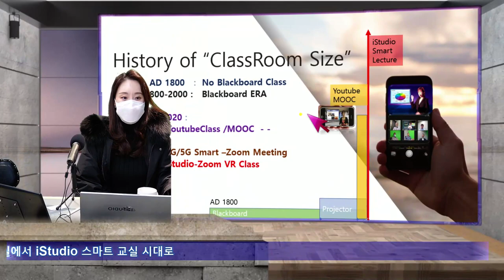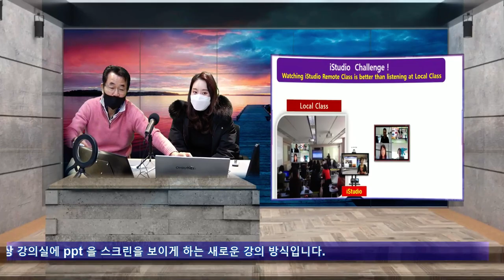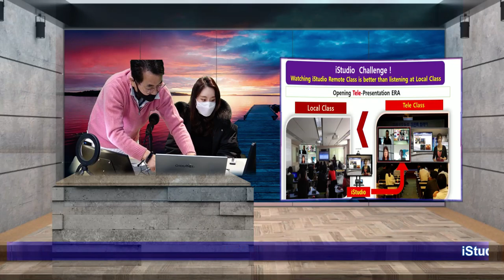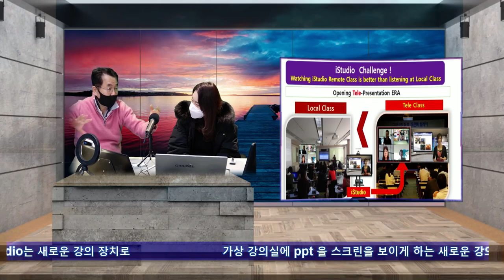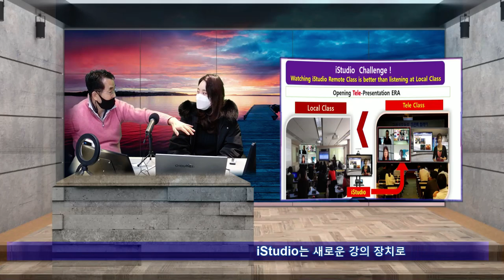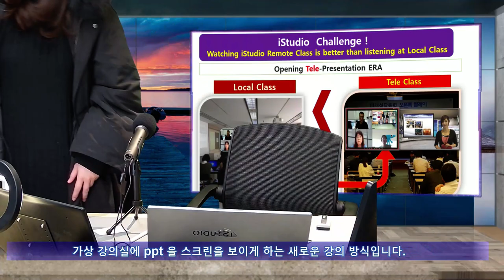BOSTON Scientific 의 iStudio 사랑 고객님 방문기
싱가폴 본사를 둔 국제적 Medical회사에서 4년전 구입한 iStudio 400, 지난해 싱가폴 본사에서 한국에 사용하는 iStudio를 보고 구입후 소식이 뜸해 싱가폴 본사 사용을 잘하시나 궁금했던..  새 프로그램 upgrade 로 HW까지 새로 구입하시러 방문.. 싱가폴 본사도 매우 잘 쓰시고 있으시다고 사진까지 보여 주신다.  iStudio를 설치한 대부분의 고객들이 방송 문화 스마트 세상을 접목하며 생활속에 iStudio가 함꼐 지내시게 되는 중요 장비로 사랑받는 것을 볼떄 마다 작은 행복이 개발자로서 샘솟는다.. 어데서 왜 행복이 생기는지 오히려 이상하다..  주님께서 옆에서 주시는 것인지 그렇게 창조해 놓으신것인지.. 아뭏든 따질것 없이 기쁜것이 사실이다.. 그렇게 감사하면 될듯 싶다.  방송스튜디오 고가로 설치하고, 장비 구경시켜 주는 명소가 아닌 실제 사용하는 iStudio가 되는 고객들의 얼굴에 사랑의 눈길이 생겨나는 것이 작은 다림의 개발자로 보람인듯 하다.. ㅎㅎ 남들이 이상하게 생각할것 같다 혼자 기뻐하니..